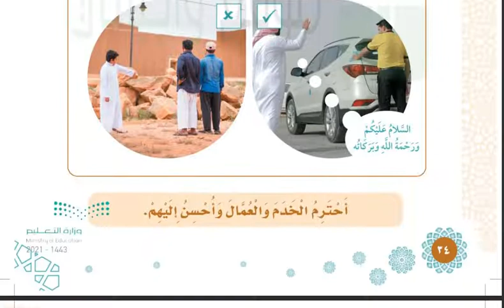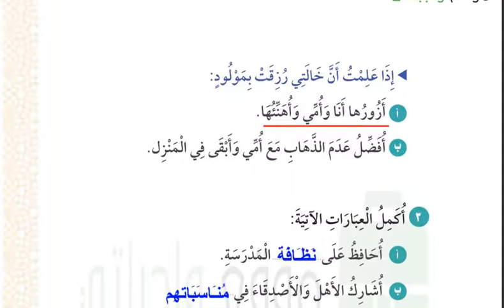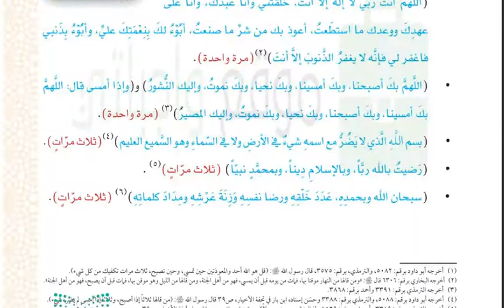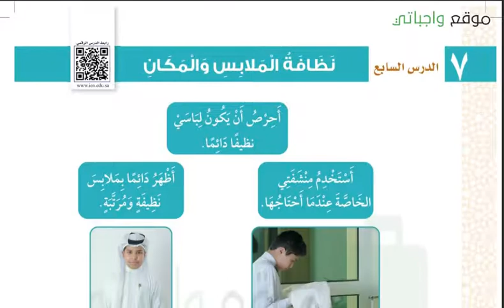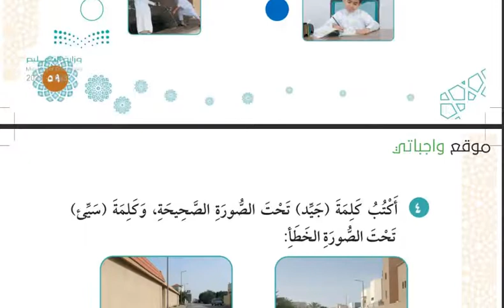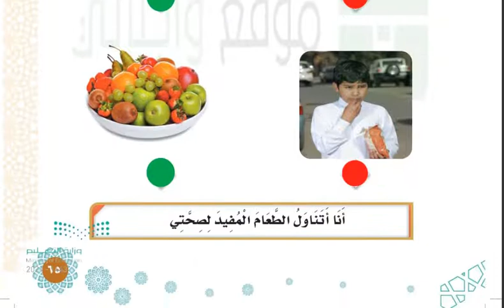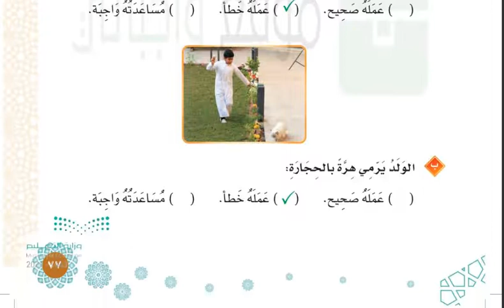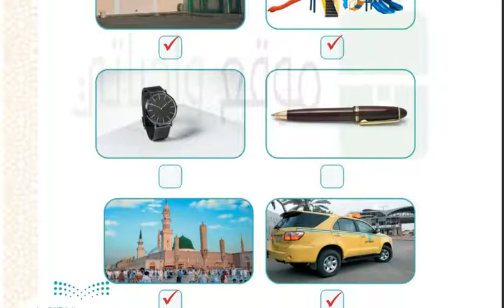حل كتاب الفقه الدراسات الاسلامية ثاني ابتدائي الفصل الاول 1444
اذا سمحتم الدروس المطلوب شرحها  او حلها ممكن تترك عنوان الدرس في تعليق وسيتم الشرح في فديو مستقل في نفس اليوم باذن الله
يوجد باذن الله حلول للكتب الدراسية لجميع الصفوف 1444
Fortnight -Google-فورتنايت-فورت نايت-حل-كتاب -1444